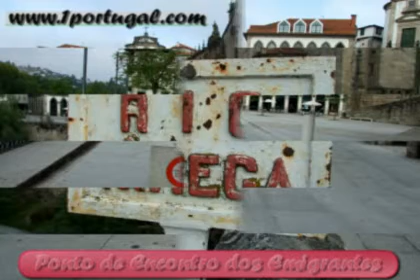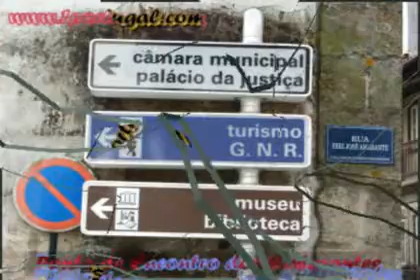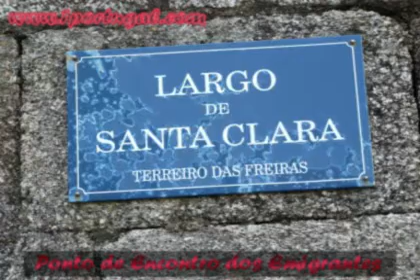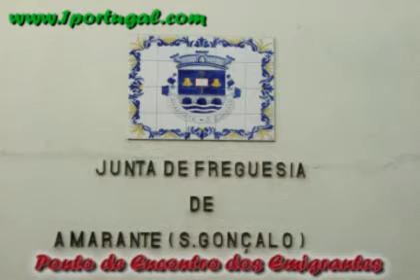Amarante - Portugal - avril 2008 - N.2